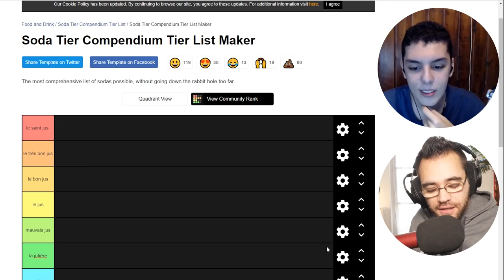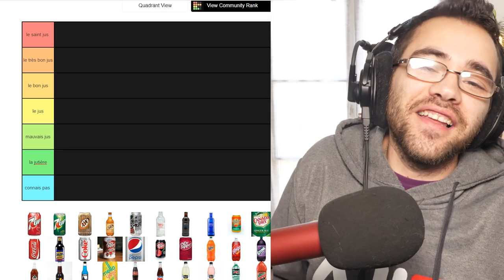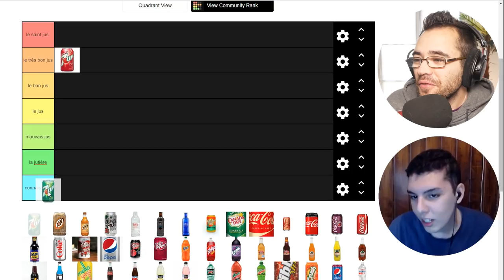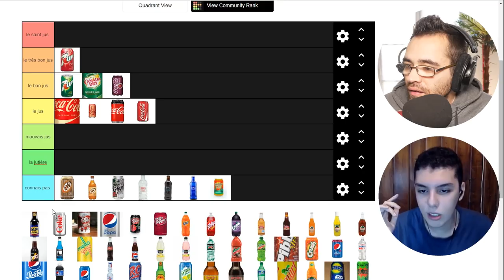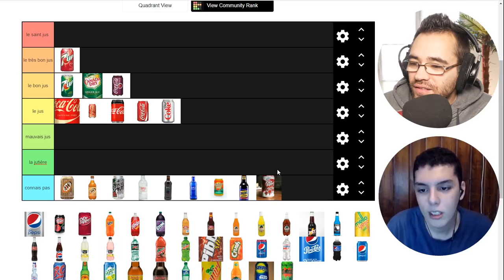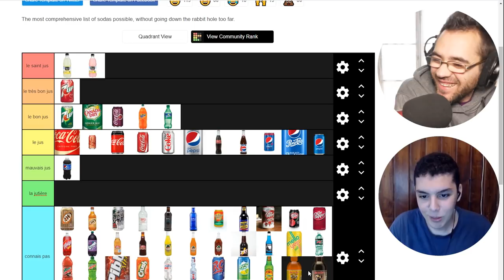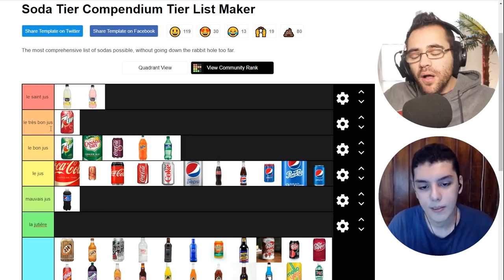VOUS ALLEZ NOUS DÉTESTER